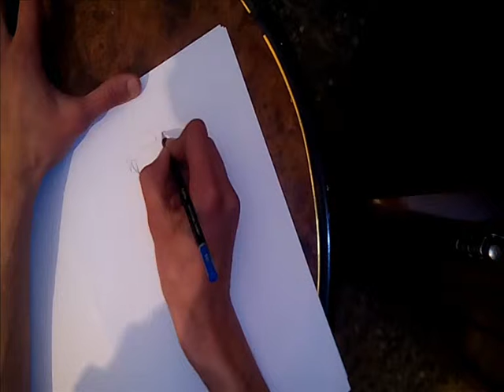Paint mouad abdelli ^^